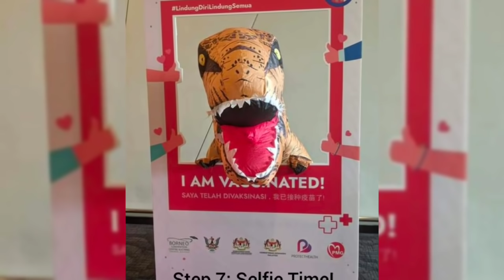Lelaki Hadir Untuk Ambil Vaks1n Dalam Kostum Dinasour Buat Ramai Tersenyum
Kredit : kenny sia